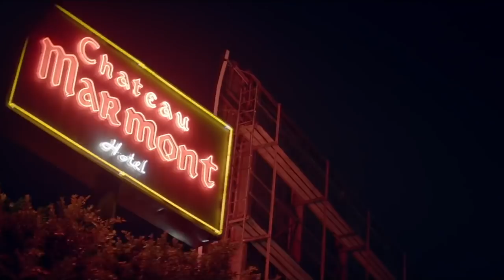The Craft Star Fairuza Balk Is Completely Unrecognizable Today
Fairuza Balk is an indie movie princess who is known for playing dark, edgy, and complicated characters. Mainstream audiences remember her for playing Nancy Downs in the supernatural horror sleeper hit "The Craft." The role made her the “it” goth girl of the '90s, but Balk refused to be typecast as the perennial goth girl and continued pushing the boundaries of her talents by taking on hard-to-love characters in "American History X" and "The Island of Dr. Moreau."

Today, Balk is continually making strides, and her latest transformation has her looking completely unrecognizable. To find out how this former goth girl and indie princess looks today, watch this video!